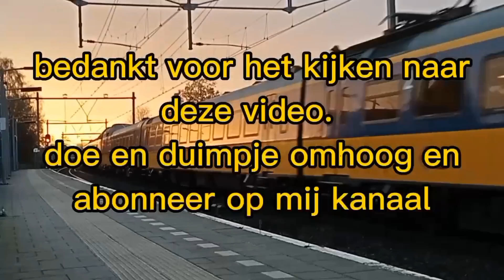IC Berlijn komt met de siemens vectron locomotief langs station Twello